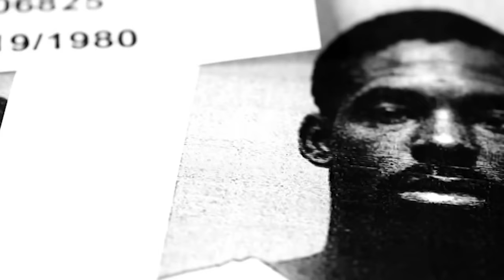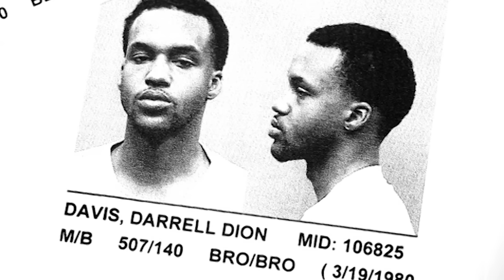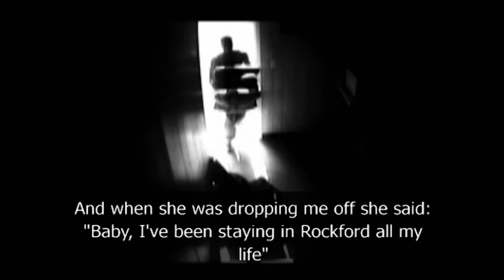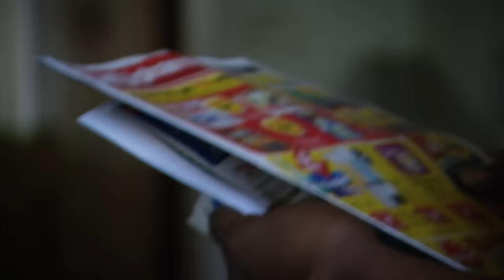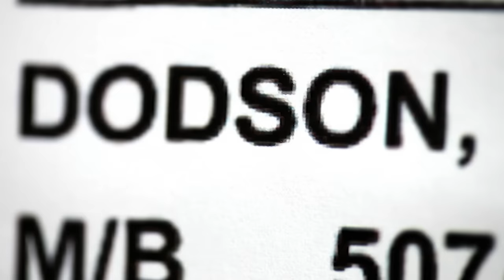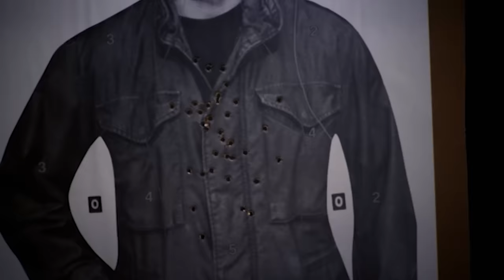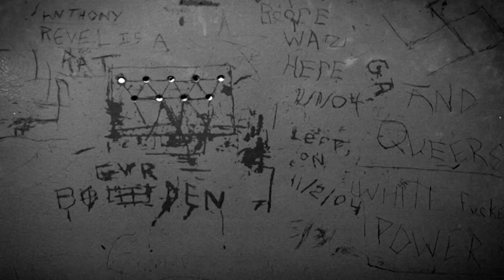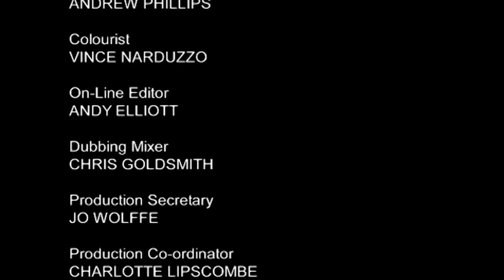Inside A Crack House USA: Surveillance Unveiled | Doc Of The Day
An intimate portrait of the rise and fall of a crack house and of an American urban community brought down by drugs. Federal agents and police record over a thousand hours of surveillance footage inside a crack house in Rockford Illinois.